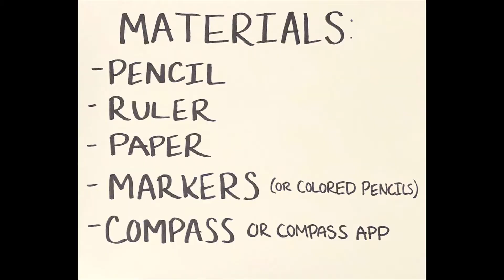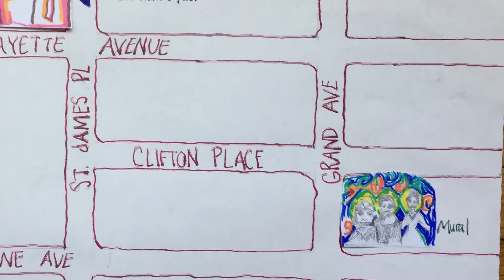Map Your Neighborhood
Advanced Skills! Did you know that maps tell stories about the map-maker? Tell your own story by making a map of where you live. Don't have a compass at home? Use this video to make your own